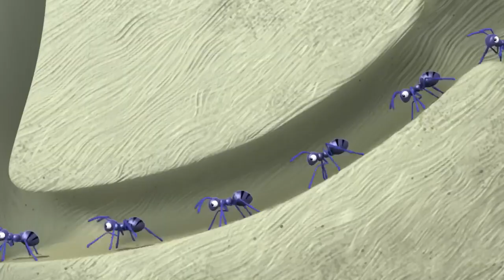PAW Patrol Die süßesten Essensrettungen bei PAW Patrol mit Chase & Marshall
Guten Tag,
 wir sind Trickflime Kanal

Wenn ihr lust habt auf unserem Discord zujoinen gerne!

Wir lernen schnell wenn ihr uns helft Kommentaren zuschrieben, aber man muss nicht.

Viel Spaß
Trickflime Kanal